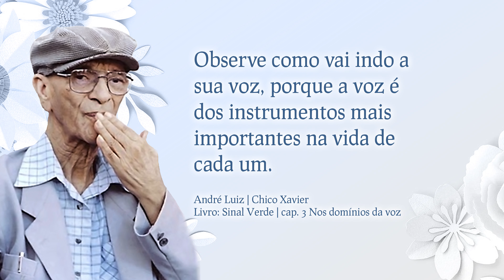O Pão Nosso de Cada Dia com André Luis Chiarini Villar | 389º Programa | 26/03/2022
Frase do dia:
Observe como vai indo a sua voz, porque a voz é dos instrumentos mais importantes na vida de cada um.

André Luiz | Chico Xavier | livro: Sinal Verde| cap. 3 Nos domínios da voz

Ajude as obras assistenciais do CEPAC, adquira em nossa loja virtual o  livro Sinal Verde - Francisco Cândido Xavier pelo espírito de André Luiz: